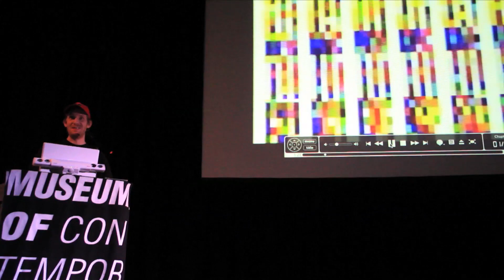Cory Arcangel Art Talk (clip)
Cory Arcangel discusses golf, art and the necessity to start over in this clip from the Sanford and Dolores Ziff Art Talk Lecture Series on April 24, 2010.